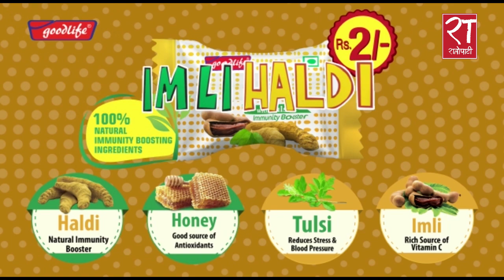ओली समूहलाई माधव समूहले दियो अल्टिमेटम